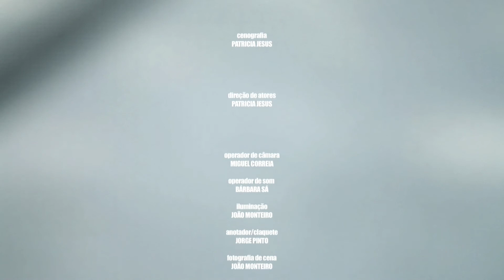GELIDA VITA PAA 2014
Escola Artistica Soares Dos Reis
Departamento:
Curso de Comunicação Audiovisual